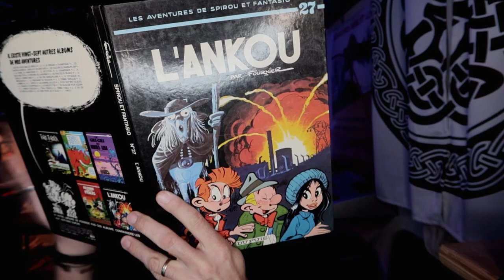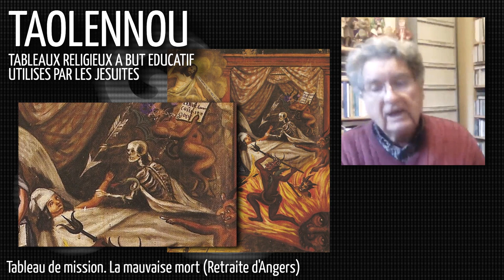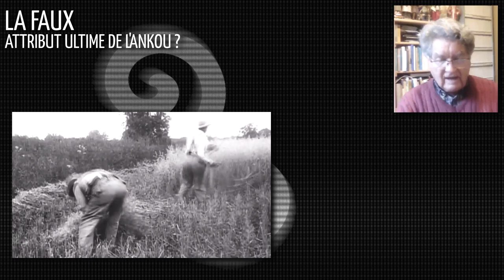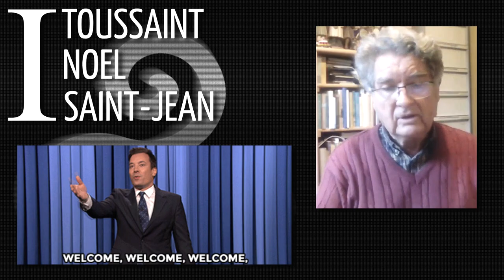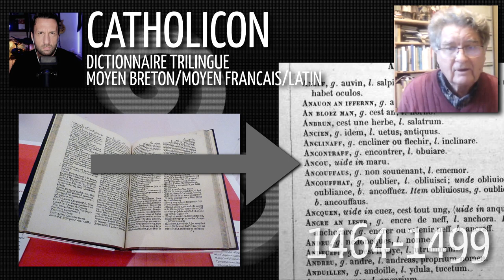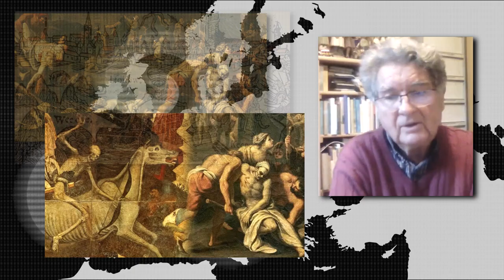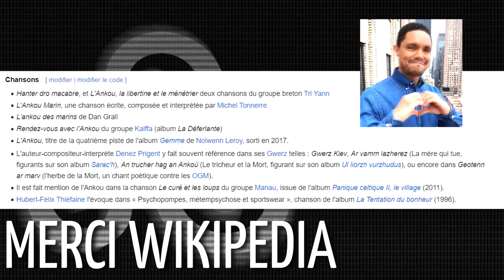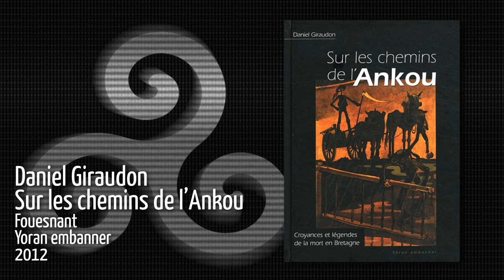L'Ankou ou la Mort en Bretagne [Daniel Giraudon]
Imaginaire Celtique
Un projet de Frédéric Armao, Noémie Beck, Gaël Hily

Montage et direction artistique : Frédéric Armao

L'Ankou ou la Mort en Bretagne
Avec Daniel Giraudon, Professeur émérite à l'Université de Bretagne Occidentale

Bibliographie indicative :
- Daniel Giraudon, Sur les chemins de l’Ankou, Fouesnant, Yoran embanner, 2012
- Daniel Giraudon, "La légende de la mort en Bretagne et en Irlande", in Bretagne/Irlande : quelles relations ? Brittany/Ireland: what relations?, Brest-Rennes, 2015, pp. 53-66
- Daniel Giraudon, "Hent ar marv, hent an Ankou/Chemins des morts, chemins de la Mort",  in l’Homme et la route en Bretagne, Centre de Recherche bretonne et celtique, Brest, 2002, pp. 187-214
- Anatole Le Braz, La Légende de la mort en Basse-Bretagne, Publication originale : 1893, Nombreuses ré-éditions depuis.

Bisous

xoxoxo